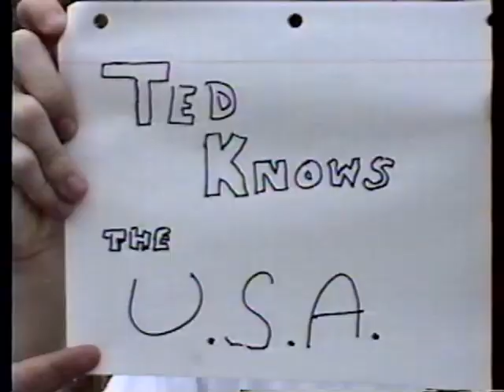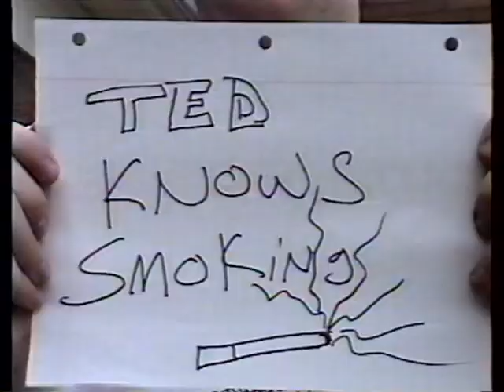Ted Knows (Bo Knows parody)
"Ted Knows" was made around 1993 or 1994, and is a parody of the old "Bo Knows" commercials from the late '80s/early '90s.

The video is supposed to be to the tune of Van Halen's "Jump," from the album 1984.  However, being a copyrighted song, YouTube removed the audio, even though there are plenty of other copyrighted songs on amateur videos across YouTube.  So I searched for a non-copyrighted song that had "knows" in the title and found "What You Know" by Hot Noizes.  But don't worry, my version of the video at home still has "Jump" as the soundtrack, so maybe Warner Music Group won't come busting down my door.